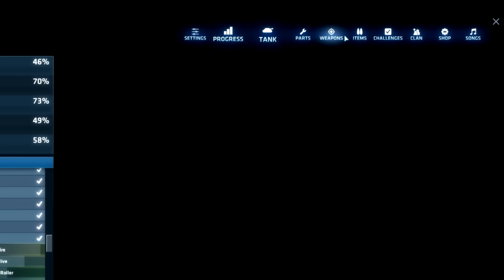[41] 1000 Gear Weapon! (Shellshock Live With Friends)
Welcome to Shellshock Live! Join Nitz as he tries to destroy ghost and fans by takin command of a tank and launching countless insane weapons at Ghost and friends! Mega-nukes, Bullfrogs, Guppies, Rainbows, Fried Chicken, and more crazy weapons will destroy friend and foe alike!